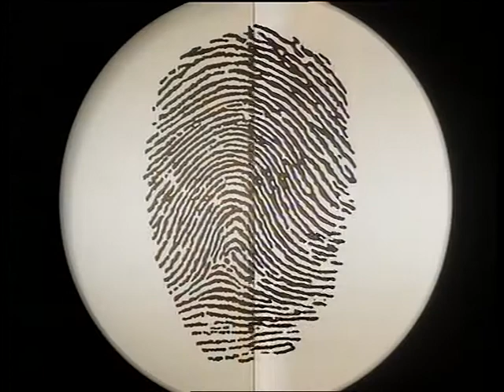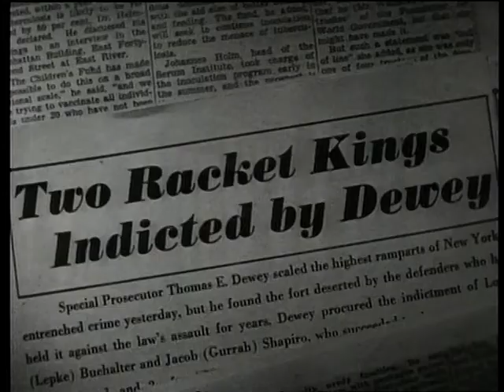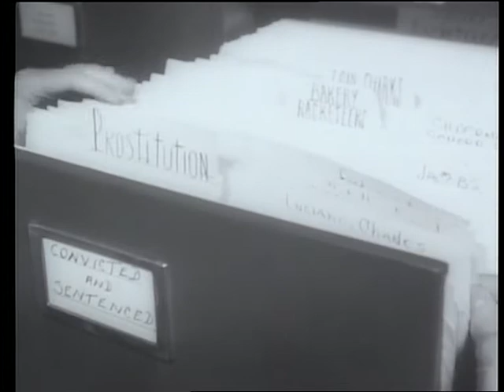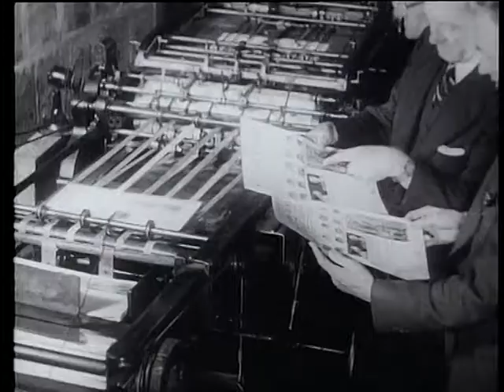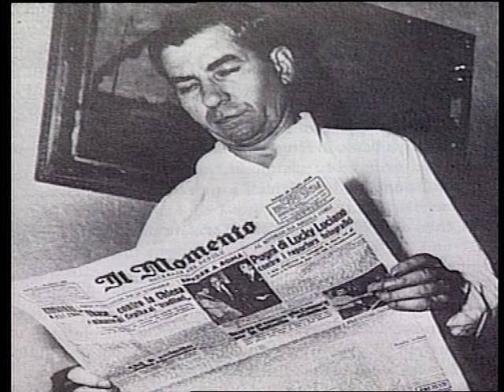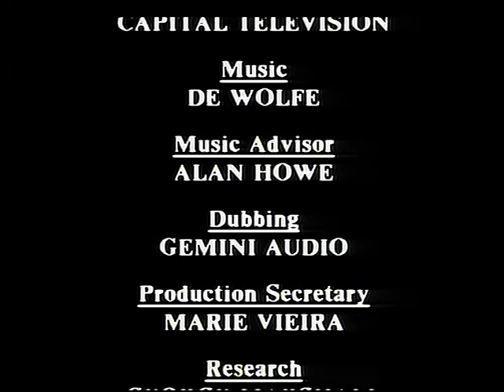Lucky Luciano and the Mob | Great Crimes and Trials of the Twentieth Century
Charles 'Lucky' Luciano, born Salvatore Lucania, was one of the most ruthless and effective leaders in the American Mafia's history. Widely recognised as the father of modern organised crime in America, he ruthlessly ended the Castellammarese War by having the leaders of both factions eliminated and established the Commission as the governing body of the American Mafia, a model that continues to this day.

One of the missing episodes from Season 1 of Great Crimes and Trials of the Twentieth Century.